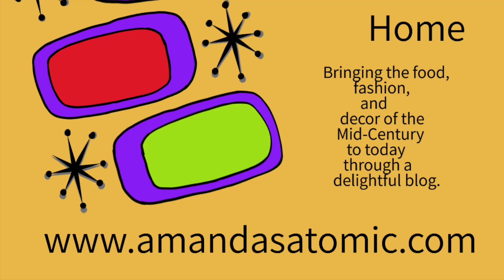Filets of Turkey With Rice